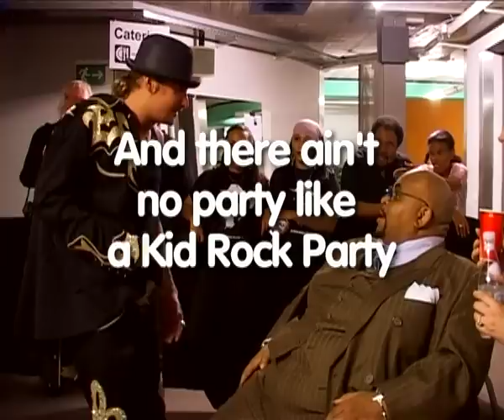Montreux Jazz Backstage for Ahmet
See what goes on on and off the stage at the Montreux Jazz Festival. Legendary music figure Ahmet Ertegun has front a row seat to his own hommage. Thanks to guests he helped bring to stardom such as Robert Plant, Nile Rodgers, Ben E. King, Stevie Nicks, Steve Windwood and of course Kid Rock, just to name a few.